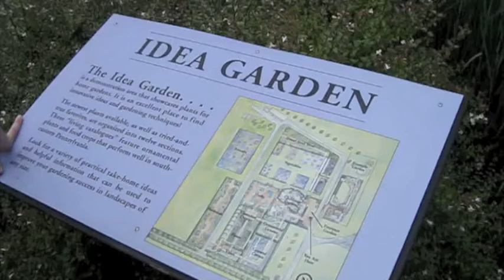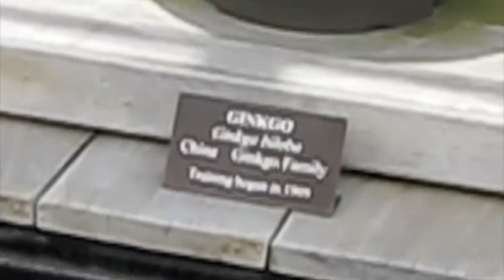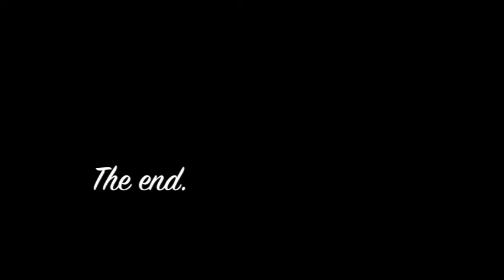An Evening in the Garden... with Sean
So Sean and I were at Longwood Gardens, and we saw these Jersey Girls speaking in the most ridiculous accents ever.  So Sean decided to do something about that... here it is!